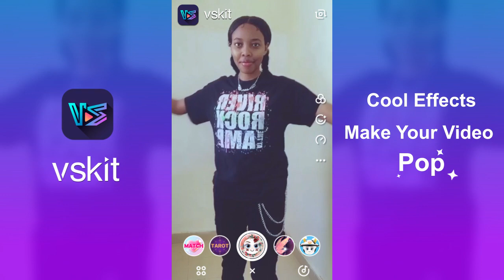Vskit Butterfly wings 05 16 9 - 5.6